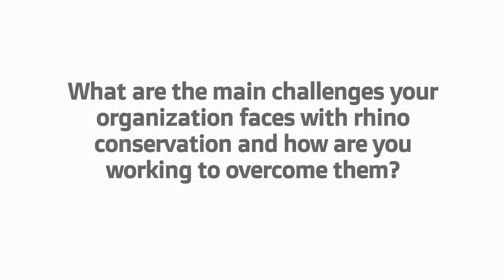Rhino Champions: Education for Nature Vietnam (Part II)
Join us as we celebrate the Year of Rhino Champions. Each month, we’ll introduce you to a new Rhino Champion – one of the many brave, passionate, committed individuals who work to protect rhinos in their own unique ways – from South African rangers tracking poachers, to Vietnamese volunteers staking out illegal rhino horn traders, to American schoolchildren raising money for rhino conservation.

This month, we are highlighting the work of Vu Thi Quyen, Executive Director and Founder of our partner organization, Education For Nature-Vietnam. Education for Nature – Vietnam (ENV) was established in 2000 as Vietnam’s first non-governmental organization focused on the conservation of nature and the protection of the environment. They combat the illegal wildlife trade and creates awareness among the Vietnamese public about the need to protect nature and wildlife. We recently sat down with Quyen for a short interview about her experience working in rhino conservation.